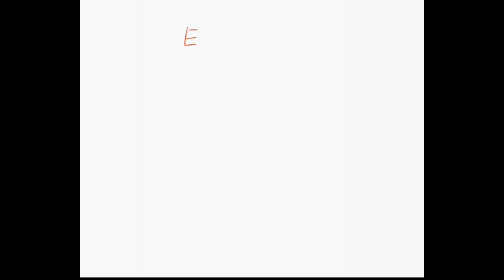The value of EÂ°cell for the following reaction is 0.500 V. (2Mn^3+) + (2H2O) â†’ (Mn^2+) + (MnO2) …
The value of EÂ°cell for the following reaction is 0.500 V. (2Mn^3+) + (2H2O) â†’ (Mn^2+) + (MnO2) + (4H^+) What is the value of Î”GÂ°cell for this reaction in kJ? (HINT) Did you determine the number of electrons being transferred? Recall that there is an equation that relates the free-energy change with the cell potential, the number of electrons being transferred, and a constant.